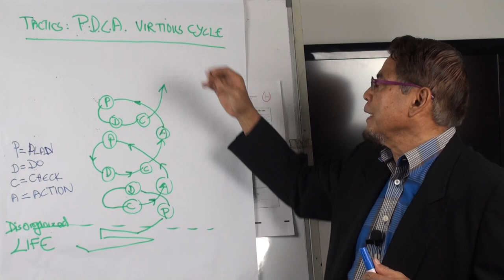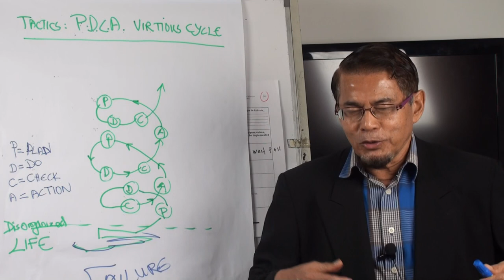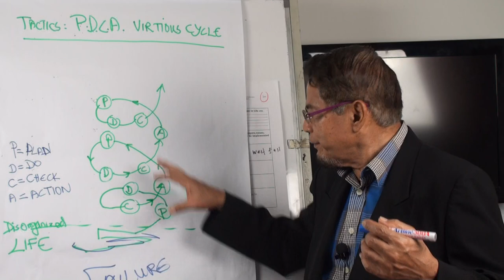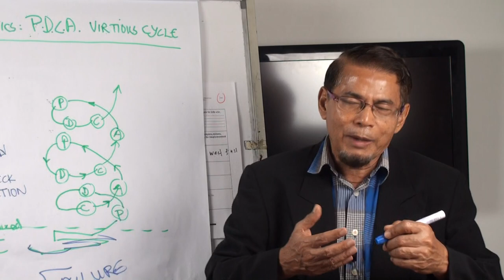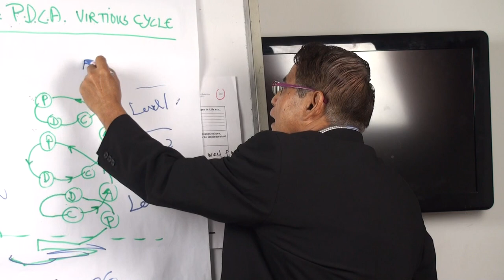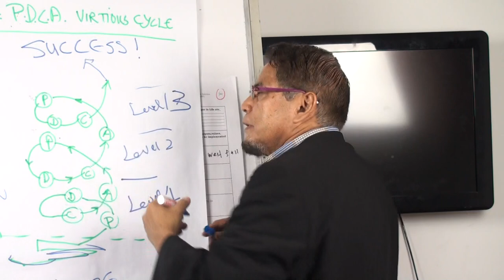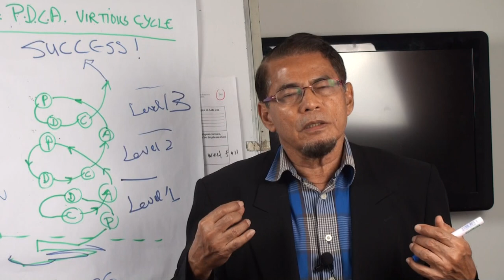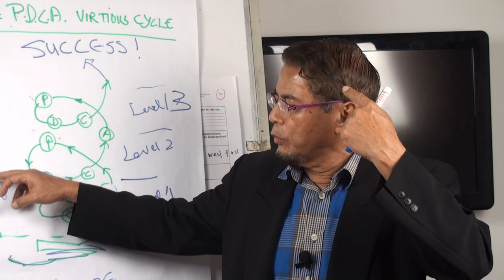Video 93:Certified Coach:GROWTH Model (T.7): P.D.C. A Virtious Cycle for Success